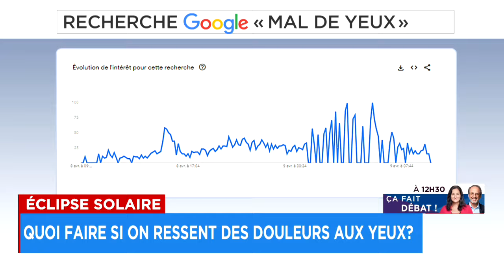Éclipse solaire: quoi faire si on ressent des douleurs aux yeux - Explications, 12h